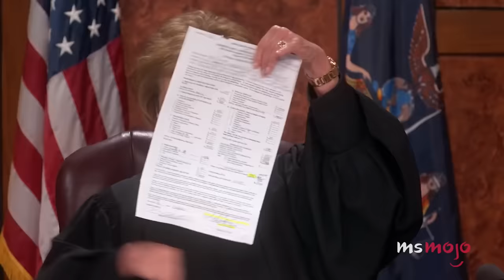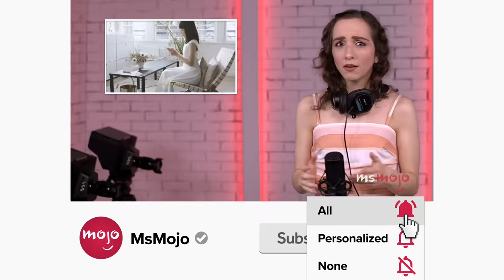Top 10 Saddest Judge Judy Moments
The cases are real, which means the occasional tearful moment in inevitable. Welcome to MsMojo, and today we’re counting down our picks for the most tragic moments over 25 seasons in Judge Judith Sheindlin’s legendary TV courtroom. Our countdown includes grieving parents, animal attacks, unfortunate lawsuits and more! Which of these cases shocked you the most?